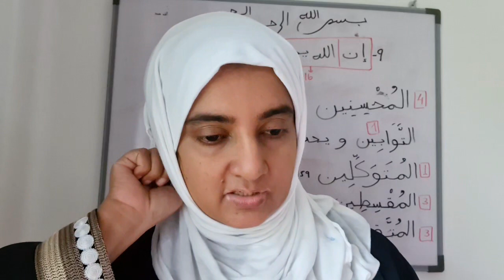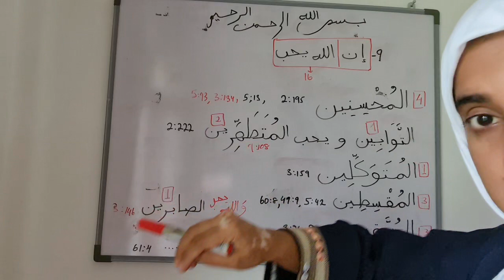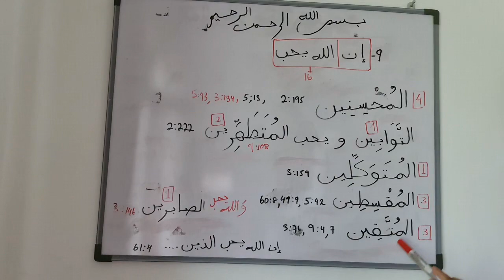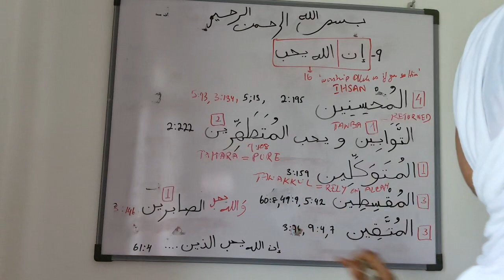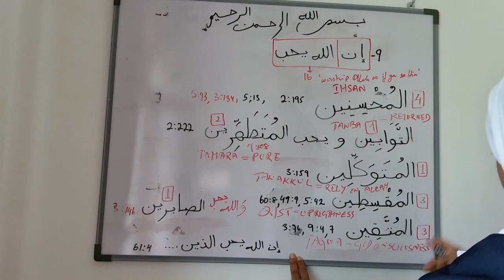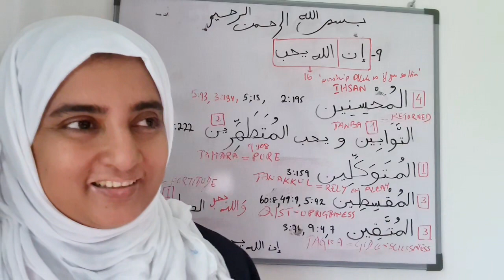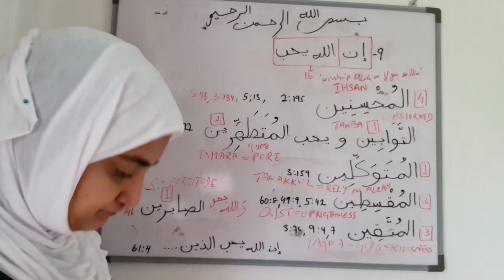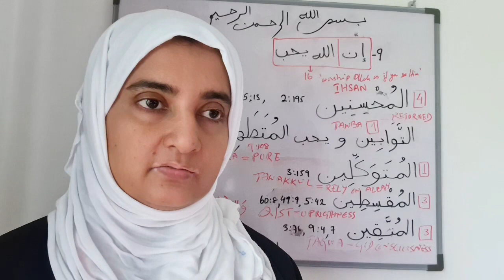The 7 words and the sacred hexagon. Words ALLAH LOVES from the Quran.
Here Shaykha explains briefly the '7 words of the Quran' - words in the Quran Allah SWT has qualified as 'those He loves'. These are seven core characteristics that everyone should strive to acquire or make their defining character.

PUBLISHED BOOKS

***Way of Ascent***
We are pleased to announce the publication of Shaykha's new book on Islamic spiritual wayfaring. It is called 'The Way of Ascent' and is available in three formats. It details in a concise and clear way, the path to travel if you want to reach intimacy with the One Divine. The way is based on the four cardinal stories of Surah Kahf, which in turn correspond closely to the Israa wa Mi'raj.
In this teaching, Shaykha by the grace of Allah almighty, lays out the way so it is easy for you to understand what is preventing you from realizing your full potential as a Divinely created being, so that you can irradicate those barriers and live a life connected to the Divine source that is your true power and purpose.

Or search for 'way of ascent Ifra'ah' on Amazon. Available on all Amazon marketplaces.

for black and white
Available on any Amazon marketplace - look for the title in the marketplace for your country.

*PODCAST CHANNEL*
Dhikr is currently 7PM IST Thursdays. Only live-casted, recordings not posted after 2021.
message for Eid ul Fitr 1444.
Don't miss the night's dua' before the festivities and strive to protect all the imaan and closeness to Allah SWT you have built up over the month. If you do so successfully, you should not feel the 'post Ramadan slump' so many feel.

Irfa'a is a registered Canadian non-profit foundation that is eligible for zakat under the categorization 'fee sabilillah'. Please consider supporting our work with your zakat (donate using the donate button on our website, receipts will be issued via paypal). We are dedicated to reviving sacred knowledge. It is work that requires a great deal of time and effort and there are very few people willing or qualified to do it. Therefore all your support for Irfa'a Foundation and shaykha's work will reap great rewards for decades to come inshaAllah!
Jazakum Allah Khairan wa Ramadan Kareem.